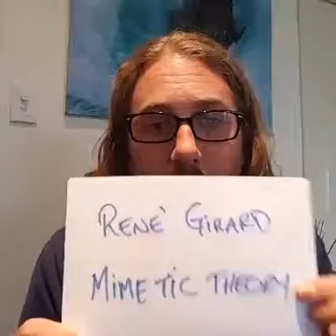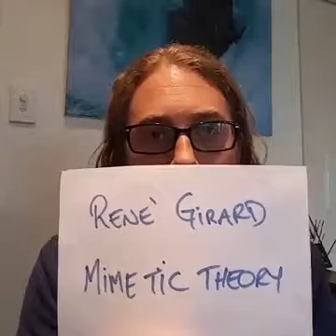Conflict and Rivalry from Lack Session 3 LeaderHeart Live LACK series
‪#‎LACK‬ Session 3.
Conflict and Rivalry. (Brief teaching today)